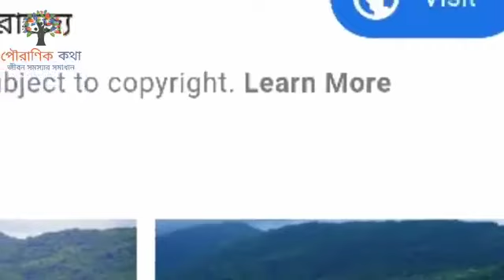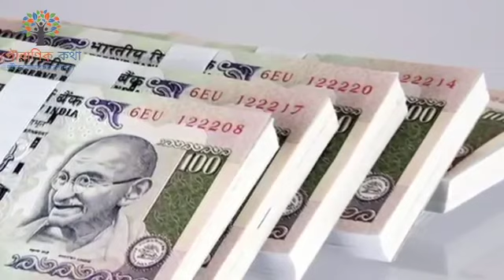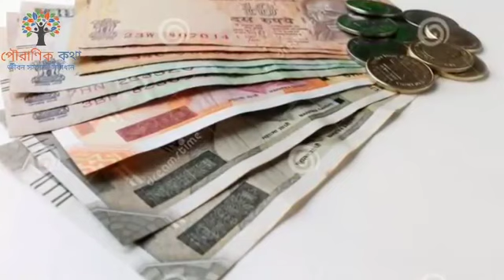সৌভাগ্য কে হাতের মুঠোয় রাখতে সঙ্গে রাখুন এই ৭টি জিনিস জ্যোতিষশাস্ত্র ভাগ্য, ভাগ্য পরিবর্তনের উপায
সৌভাগ্য কে হাতের মুঠোয় রাখতে সঙ্গে রাখুন এই ৭টি জিনিস

জ্যোতিষশাস্ত্র ভাগ্য, ভাগ্য পরিবর্তনের উপায়, সৌভাগ্য লাভের উপায়, সৌভাগ্য লাভ, দুর্ভাগ্য দূর করার উপায়, দুর্ভাগ্য থেকে মুক্তি, জ্যোতিষ শাস্ত্র, বাস্তুশাস্ত্র